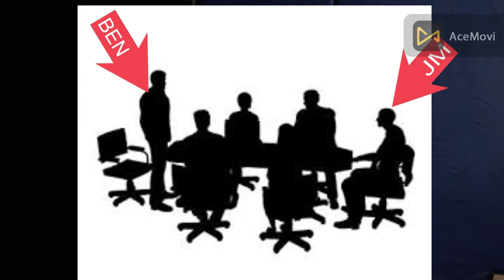THE UNTOLD STORY OF J M KARIUKI`S FINAL 48 HOURS SHORT STORY(1975)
OlungaJr TV In this episode I will be telling a short story of the most loved politician by Kenyans JM KARIUKI assassination in less than 48 hours in 1975 after he tried to protect the government leaders from stealing the government wealth